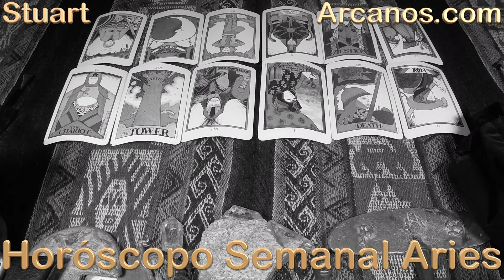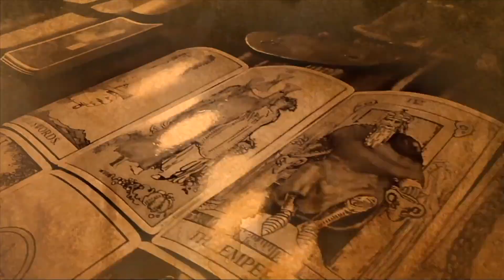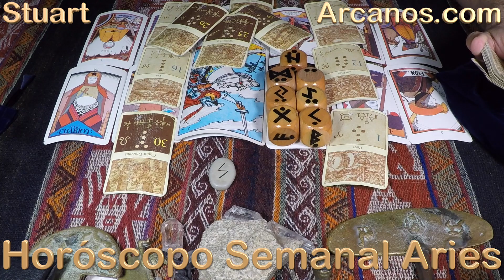ARIES - Horóscopo ARCANOS.COM 7 al 13 de noviembre de 2021 - Semana 46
LA MEJOR LECTURA DE TAROT A NIVEL MUNDIAL (Pagar Lectura Tarot Stuart)